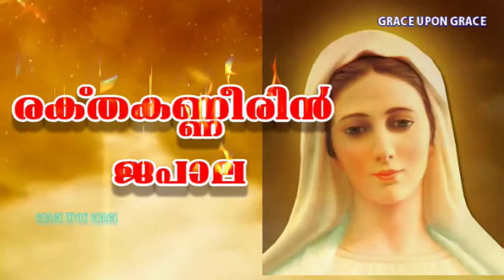രക്തകണ്ണീരിൻ്റെ ജപമാലയുടെ ചരിത്രം # History behind the Rosary of Tears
Rakthakannerinte Japamala

Rosary of Tears

*മാതാവിന്റെ രക്തക്കണ്ണീർ  ജപമാല*

 (പ്രചരിപ്പിക്കുന്നവരിലും ചൊല്ലുന്നവരിലുംനിന്നും  പിശാച് തോറ്റു ഓടി മറയുന്നു )

      ക്രൂശിതനായ എന്റെ  ഈശോയേ! അങ്ങേ തൃപ്പാദങ്ങളിൽ സാഷ്ടാംഗം വീണുകൊണ്ട് കരുണാർദ്രമായ സ്നേഹത്തോടെ കാൽവരിയിലേക്കുള്ള വേദന നിറഞ്ഞ യാത്രയിൽ അങ്ങേ  അനുഗമിച്ച പരിശുദ്ധ അമ്മയുടെ രക്തകണ്ണുനീരിനെ  ഞങ്ങൾ അങ്ങേക്ക് സമർപ്പിക്കുന്നു. നല്ലവനായ കർത്താവേ! പരിശുദ്ധ അമ്മയുടെ രക്തം കലർന്ന കണ്ണുനീർത്തുള്ളികൾ തരുന്ന സന്ദേശം ശരിക്കും മനസ്സിലാക്കുന്നതിനും അങ്ങനെ ഞങ്ങൾ ഈ ലോകത്തിൽ അങ്ങയുടെ തിരുമനസ്സ് നിറവേറ്റികൊണ്ട് സ്വർഗ്ഗത്തിൽ അമ്മയോടൊത്തു  നിത്യമായി അങ്ങയെ  വാഴ്ത്തി സ്തുതിക്കുന്നതിനും  യോഗ്യരാകുന്നതിനും  വേണ്ട അനുഗ്രഹം ഞങ്ങൾക്കു നൽകണമേ. ആമ്മേൻ.

      ഓ, എന്റെ ഈശോയെ, ഈ ലോകത്തിൽ അങ്ങയെ അധികമായി സ്നേഹികുകയും സ്വർഗ്ഗത്തിൽ അങ്ങയെ ഏറ്റവും ഗാഢമായി സ്നേഹിച്ച്‌ അങ്ങയോടൊത്തു വാഴുകയും ചെയ്യുന്ന പരിശുദ്ധ അമ്മയുടെ രക്തക്കണ്ണീർക്കണങ്ങളെ  അങ്ങു കരുണയോടെ വീക്ഷിക്കണമേ ( 1 പ്രാവശ്യം).

      സ്നേഹം നിറഞ്ഞ ഈശോയേ! അങ്ങയുടെ പരിശുദ്ധ അമ്മ ചിന്തിയ രക്തക്കണ്ണുനീരിനെ  ക്കുറിച്ച്, എന്റെ യാചനകൾ കേൾക്കണമേ ( 7 പ്രാവശ്യം).

       ഓ, ഈശോയേ... ( 1 പ്രാവശ്യം)

( ഇങ്ങനെ 7 പ്രാവശ്യം ചൊല്ലിയശേഷം )

     ഓ മറിയമേ!
വ്യാകുലവും കരുണയും സ്നേഹവും നിറഞ്ഞ അമ്മേ! ഞങ്ങളുടെ എളിയ യാചനകൾ അങ്ങയുടെ പ്രാർത്ഥനയോടു ചേർത്ത് അങ്ങയുടെ പ്രിയപുത്രനു കാഴ്ചവയ്ക്കണമേ. അങ്ങ് ഞങ്ങൾക്കായി ചിന്തിയ രക്തക്കണ്ണുനീർക്കണങ്ങളെക്കുറിച്ച് ( ആവശ്യം പറയുക ) അങ്ങയുടെ പ്രിയപുത്രനിൽനിന്നു ലഭിച്ചു തരണമേ. ഞങ്ങളെയെല്ലാവരെയും നിത്യഭാഗ്യത്തിൽ ചേർക്കേണമേ. ഓ! മറിയമേ ! അങ്ങയുടെ രക്തക്കണ്ണുനീരാൽ പിശാചിന്റെ ഭരണത്തെ തകർക്കണമേയെന്നും, ഞങ്ങളെപ്രതി ബന്ധിതമായ ഈശോയുടെ തൃക്കരങ്ങളാൽ സകല തിന്മകളിൽ നിന്നും ലോകത്തെ കാത്തുരക്ഷിക്കണമേയെന്നും ഞങ്ങൾ പ്രാർത്ഥിക്കുന്നു.
                   ആമ്മേൻ.